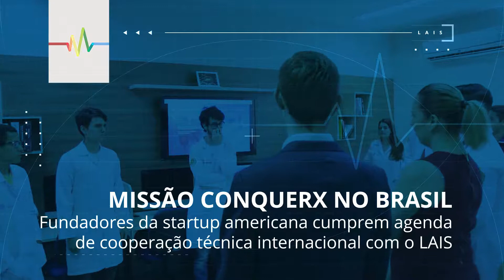Visita ConquerX ao LAIS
Entre os dias 12 e 14 de agosto, nós do LAIS recebemos a visita especial dos representantes da Conquerx, Deborah Zanforlin e Jakub Chudik para cumprir a agenda de cooperação técnica internacional no âmbito das ações do projeto "Sífilis Não".

Além da visita ao laboratório, os fundadores da Startup americana também ministraram mais um dos nossos Ciclos de Palestras.

Aperte o play e acompanhe com a gente! 😁